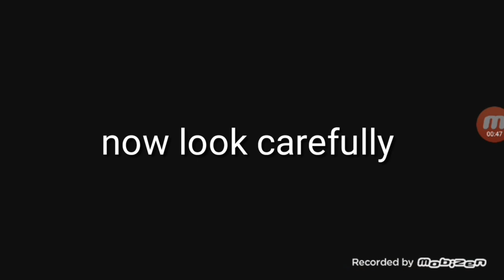WBU Thanos Stage 69 clear in 7 seconds - Marvel future fight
How to clear wbu stage 69 in 7 seconds Against Thanos. I show it 3 times by different strikers. Team setup guide and strikers guide Everything details in my video